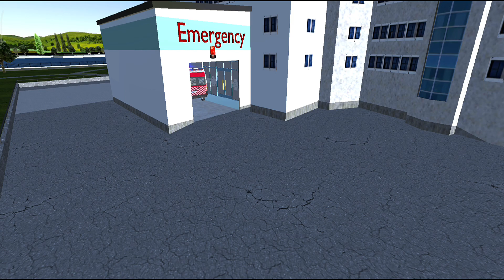Ambulance Ven And Helicopter Simulator - Emergency Service Game - Android Gameplay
City Ambulance Ven And Helicopter Simulator - Emergency Rescue - Android Gameplay

Ambulance Simulator Games 2023, Rescue Ambulance Games, City Ambulance Games 3D

Ambulance Simulator Games 2023

Infinite Dev Studio presents amazing new Real Ambulance Simulator Game 2023, Ambulance wali game where you rescue civilians in this Ambulance simulator 2023. Ambulance Simulation Games brings you real Ambulance simulation experience free to play game, the most realistic city Ambulance Game play includes many real Ambulance simulator. Amazing hilly mountain environment will make you feel like driving a real Ambulance simulator in this Ambulance simulator 2023. In Modern Ambulance simulator 2023 driving game you witness the beauty of nature as you are driving the indian real on uphills and mountain tops.

American Ambulance Simulator Games 2023 City Ambulance Games 2023

Play the most entertaining City Ambulance simulator game where you can learn Ambulance driving skills. When you play off road Ambulance driving simulator and city Ambulance real Ambulance simulator by completing challenging missions, save people to city Ambulance driving hospital points and acquire different Ambulance for better driving and real Ambulance driving experience.
Real Ambulance Driving Simulator 2023 Ambulance games gives you a realistic city Ambulance simulator driving experience and city Ambulance simulator skills in this off road Ambulance games 2023.

City Ambulance Simulator Games 2023 American Ambulance Driving Games 2023

Drive American Ambulance Games, City Ambulance parking, off road Ambulance Games and avoid hitting the hurdles in this real Ambulance spooky stunt parking game. Open city Ambulance parking 3d games has challenging jumbo missions, Improve your City Ambulance driving skills to make sure to park Ambulance Games parking safely. City Ambulance driving simulator is full of thrill and adventure. Save civilians and drop them at city hospital by driving the real Ambulance on highway through the dangerous terrain and uphills to the city and from city to real Taxi terminal.

Real Ambulance Simulator Game 2023 Modern Ambulance Simulator Games 2023

Ambulance Game simulator 2023 which everyone can enjoy and play for free this City Ambulance racing simulator 2023. Smooth controls of City Ambulance driving simulator 3d real Ambulance simulator. Prove your Driving Skills between narrow paths. Complete levels with high Rewards and Reach Parking Spots without failing in this City Ambulance Simulator Ambulance Games 2023. This is realistic Ambulance games so you have to park a huge number of Ambulance Games in this City Ambulance parking master 3d free game. Drive Ambulance Games in city, Offroad locations & curvy tracks which is not so easy you have to improve your offroad Ambulance simulator driving skills of free Ambulance parking simulator 2023. City Ambulance driving 2023 free Ambulance simulator game is the Best Simulation game with Real Ambulance Games and Smooth, Realistic control, with different weather & Environments.